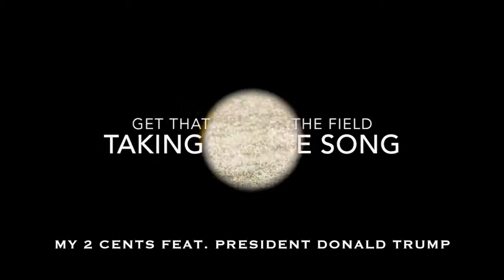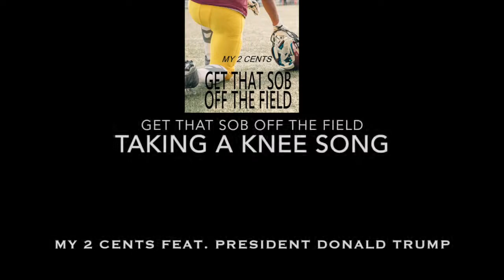Taking A Knee Song (Get That SOB off the Field)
TakeAKnee Song featuring Donald Trump!